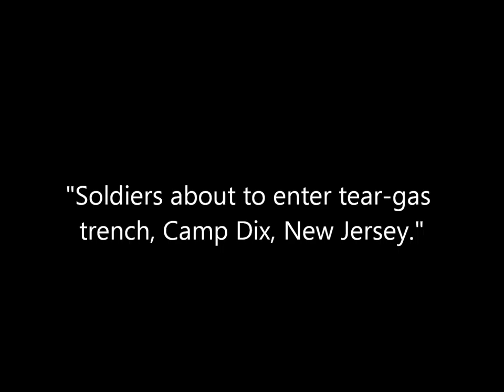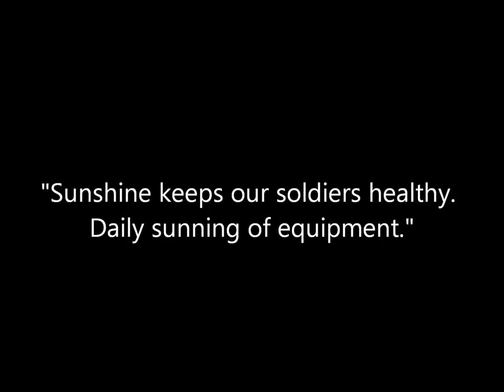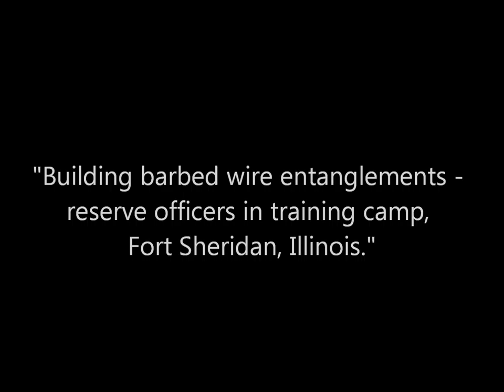3D Stereoscopic Photographs of Americans Troops Training During WW1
Animated stereoscopic photographs of American troops training to fight in World War 1. Originally published by Keystone View Company.

Sources: Library of Congress, New York Military Museum.